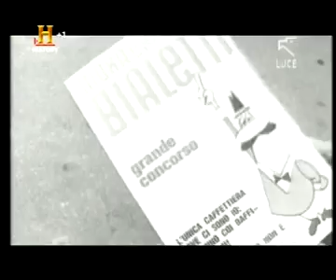Collezione Macchine da Caffè Espresso Enrico Maltoni su History Channel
Macchine da Caffè Espresso di Enrico Maltoni.
Interessantissima intervista di Patrizio Roversi ad Enrico Maltoni sulla storia della Collezione di Macchine da caffè Espresso da bar, in onda su History Channel per la rubrica Tutto Fa Storia - 11.05.09